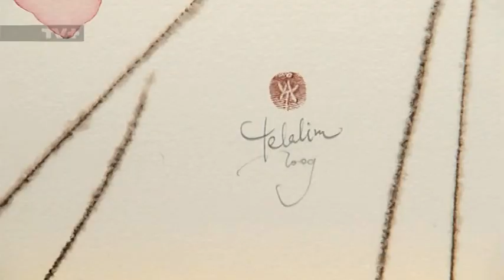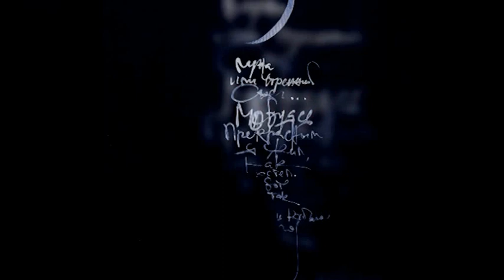Aкварели на Александър Телалим от TV+